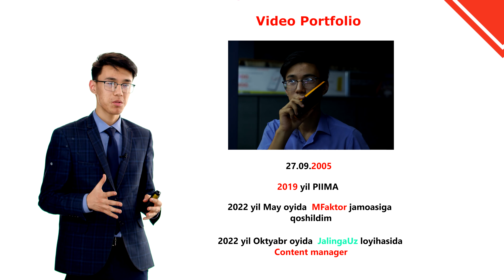Misol: Video portfolio